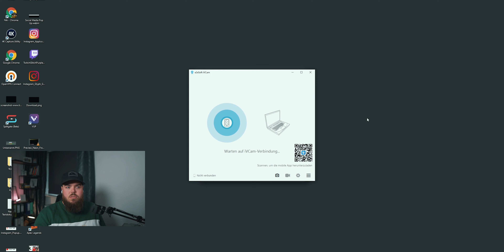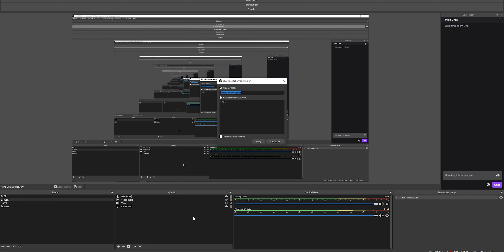Ist dein Handy die BESTE Streaming Kamera die du Zu Hause hast?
Du fragst Dich welches die beste Webcam fürs Streamen ist? Vielleicht ist es Dein Smartphone! Mit IVCAM kannst du dein Handy als Webcam benutzen. In diesem Video zeige ich Dir ein Turtorial wie Du Dein Handy in OBS oder Streamlabs OBS einbinden kannst.
Folgt mir auch gerne auf meinen anderen Social Media Kanälen.